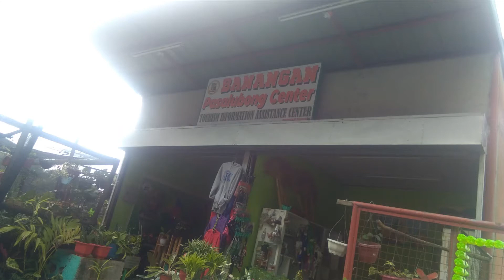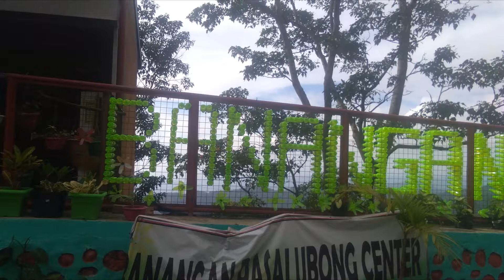Sunday Gala unang tanaw sa West Philippine Sea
gala gala din pag may time